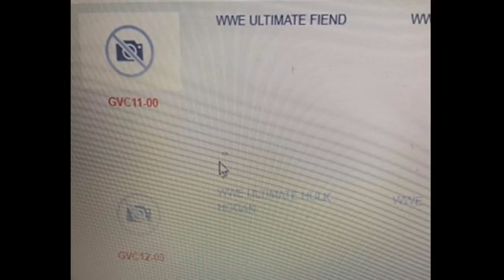WWE ULTIMATE EDITION FIEND BRAY WYATT!? ULTIMATE EDITION SERIES 7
Ultimate Edition Bray Wyatt Fiend figure elite ultimate mattel 2020 WWE figures coming soon new mattel wwe action figures